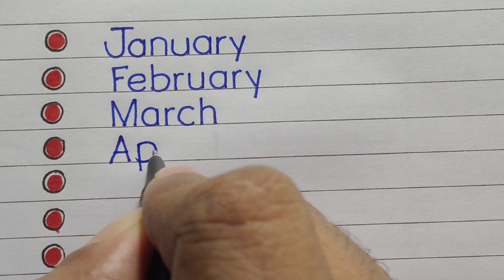Months of the Year in English || Spelling of Months name || January February March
Hello friends, today in this video we will write the names of the months of the year in English with spelling.